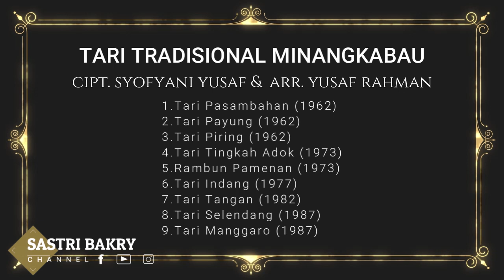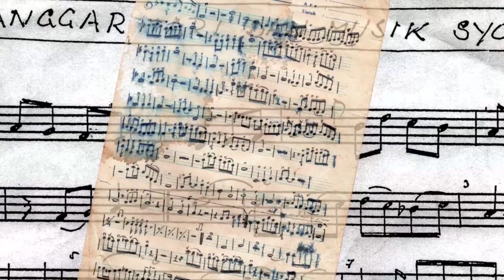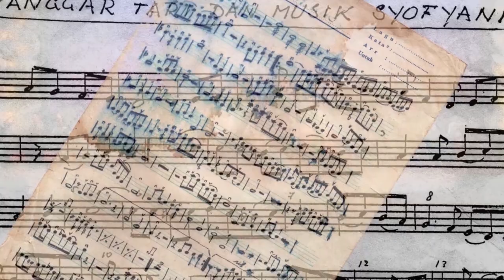Syofyani Yusaf, Maestro Tari Sumatera Barat yang legendaris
Penari tua yang semangatnya  tak pernah tua (tahun 2020 berusia 85 tahun),  karena semangatnya terwarisi pada anak2 muda dan seluruh anak cucu yang terampil menari , menyanyi dan bermusik hingga sekarang sejak 70 tahun yang lalu.
Living legenda yang tak ada duanya. Musik dan tariannya hingga sekarang masih menjadi acuan penari di seluruh dunia.
Ribuan sudah murid-muridnya yang berada di segala lapisan dunia.